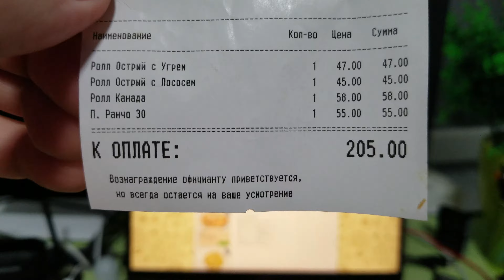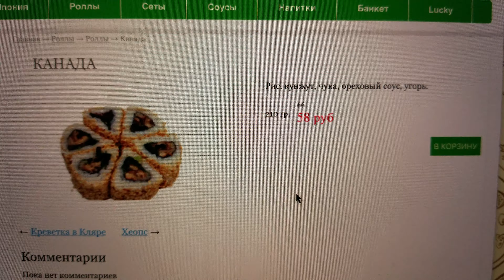Пицца и роллы ► Lucky СМАК Бендеры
Пицца и роллы суши из Lucky СМАК Бендеры